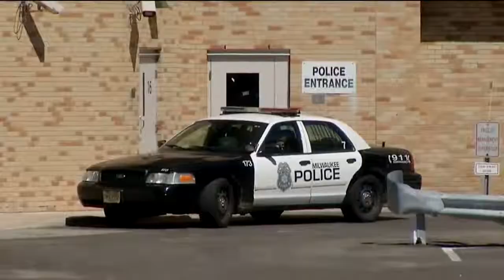Security improvements planned after 16-year-old smuggles gun into Juvenile Detention Center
Investigators are trying to find out how a teenager smuggled a gun inside the Milwaukee County Juvenile Detention Center.